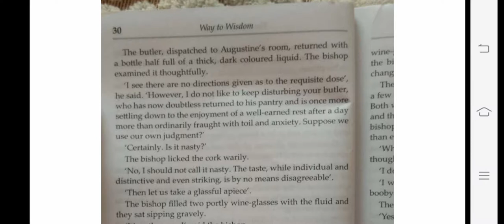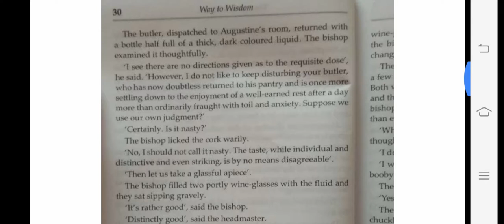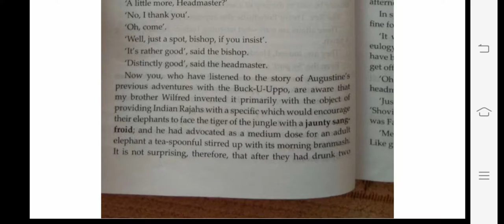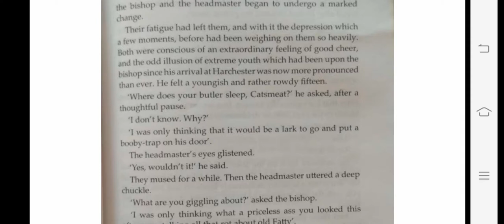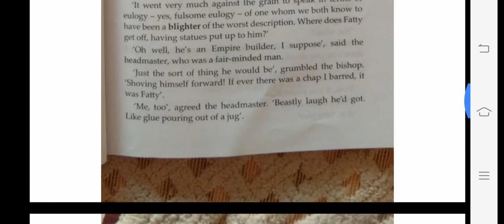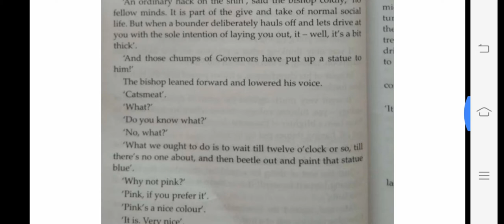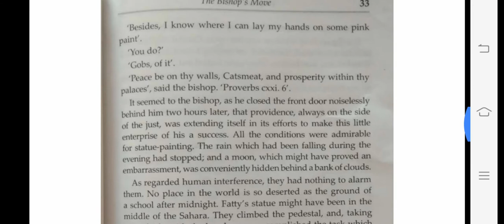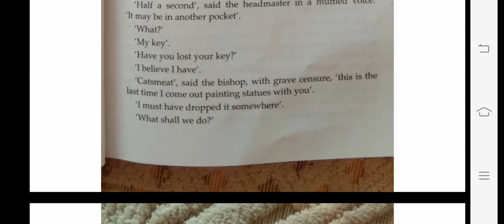BA Sem-1, Compulsory English, The Bishop's Move, Lecture-3, By. Prof. Shreya Trivedi